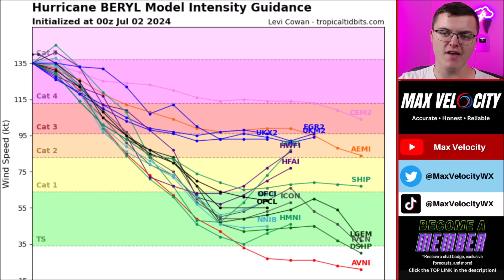This Hurricane Has Gotten WORSE...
In this hurricane forecast, we are breaking down Hurricane Beryl and why this hurricane is HISTORIC. Hurricane Beryl intensified into a Category 5 Hurricane last night, and reached peak sustained winds of 165 MPH at 2AM. This will bring impacts to the Greater Antilles, and eventually it *might* bring problems to Texas and/or Louisiana. Find the latest details of the weather across the United States in our latest weather forecast.

0:00 - Intro
0:30 - Hurricane Beryl (Right Now)
2:22 - Hurricane Beryl (Forecast)